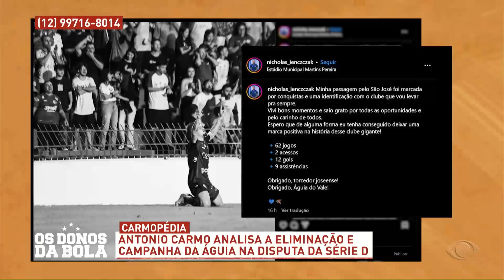Antonio Carmo analisa eliminação e campanha da Águia na disputa da Série D